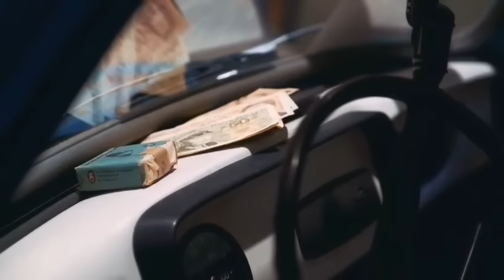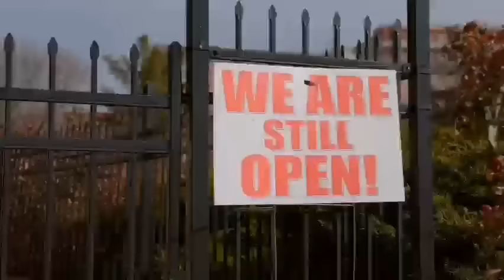algérie - Italie : Pourquoi les Italiens veulent cultiver du blé dur en Algérie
Soucieux d’augmenter la production de blé dur, l’Algérie multiplie la recherche de partenaires étrangers. C’est un compte rendu ambitieux qui a suivi la rencontre, lundi 5 février, à Alger, entre l’Agence algérienne de promotion de l’investissement (AAPI) et l’italien Bonifiche Ferraresi (BF).

Comme l’Algérie, l’Italie a peur de manquer de blé dur. Si le groupe italien BF s’intéresse à l’agriculture au Sud de l’Algérie, c’est surtout dans la perspective de produire du blé dur.

Un blé qui devrait servir à l’Algérie, mais dont les excédents pourraient intéresser les Italiens, d’autant plus qu’à l’international ce produit reste rare et plus cher que le blé tendre.

La vente de ces excédents pourrait permettre à l’Algérie de financer une partie de ses importations de blé tendre.

Avec 25 kg de pâtes alimentaires consommées chaque année, contre 13 en Algérie, les Italiens sont les premiers au monde à consommer du blé dur. Sans ce type de blé, impossible de confectionner des spaghetti, fusilli et autres rigatoni dont raffolent les Italiens.

Chaque année, les industries italiennes de transformation ont besoin d’environ 6 millions de tonnes de blé alors que la production locale atteint à peine 4 millions.

Aussi, dès 2017, des efforts ont été faits pour la relocalisation de la culture du blé dur. Si des pays tels la France tente de relocaliser son industrie, en Italie, c’est la culture du blé dur qu’on tente de relocaliser.

La presse italienne va jusqu’à parler de « la bataille du blé » faisant référence au mot d’ordre de Mussolini durant les années 1920 pour assurer l’autosuffisance en blé dur.

Fin janvier, BF et un groupe kazakh ont signé un protocole d’accord visant à la production de blé et de pâtes alimentaires et en signe un nouvel accord avec l’Algérie via l’AAPI.

À l’image de la laiterie Soummam et des établissements Bellat qui développent une stratégie d’intégration en produisant en Algérie une partie des matières premières qu’ils utilisent pour leur yaourt ou cashir, Federico Vecchioni, l’administrateur de Bonifiche Ferraresi fait de même en Italie.

En quelques années, il a bâti un véritable empire. En 1967, après l’obtention d’un diplôme d’ingénieur agronome à Florence, il participe à la gestion d’une des plus grandes oliveraies de Toscane. Il s’impose également comme dirigeant d’associations professionnelles agricoles.

En 2014, rassemblant un groupe d’investisseurs, il prend le contrôle d’une vieille entreprise Bonifiche Ferraresi. Avec ses 5.500 hectares, il s’agit de la plus grande entreprise agricole italienne.

Fervent partisan de l’intégration, le dirigeant de BF estime que pour développer l’industrie agro-alimentaire, la disponibilité d’un patrimoine foncier est nécessaire. Celui-ci compte aujourd’hui 11.000 hectares.

Actuellement, l’activité de BF s’étend de la ferme à l’assiette. Elle détient des entreprises maîtrisant toute la chaîne de production de blé. Cela passe par les semences, les sociétés de services agricoles réunies au sein de Consortia Agrari d’Italia, les moulins et les usines de pâtes sous la marque « Le Stagioni d’Italia ». En 2022, BF a rajouté la production de couscous en rachetant pour 20 millions d’euros la société Bia.

Au niveau des semences, BF détient près de 42 % de la Société italienne de semences (SIS). Depuis 2017, le groupe de Fréderico Vecchianno contrôle près de 600 variétés, dont 116 à travers des « droits exclusifs ».

Des droits qui s’appliquent notamment à la variété « Cappelli » qui a la particularité d’être originaire du Maghreb. Comme le relate le journaliste Dario Dongo « L’histoire du blé Senatore Cappelli remonte à 1915, lorsque le généticien Nazareno Strampelli a obtenu une variété de blé dur d’automne, grâce à une sélection généalogique de la population nord-africaine de Jenah Rhetifah. »

Du fait de ses qualités uniques, cette variété est très recherchée par les producteurs de pâtes. Sur le site de la société Pepe Bacio, ce blé est décrit comme « un blé très dur, les pâtes ont tendance à toujours rester al dente ». Du fait de la structure particulière de leur gluten, « les pâtes Senatore Cappelli sont plus digestes ».

Mais SIS interdit à quiconque qui n’achète pas ses semences certifiées d’utiliser le nom « Cappelli » sur l’étiquette des paquets de pâtes alimentaires. En 2019, l’Autorité italienne de la concurrence (AGCM) a ouvert une enquête à propos de ces pratiques.

BF investi dans la formation à travers le campus universitaire Jolanda di Savoia qui s’intéresse aux technologies de l’agriculture de précision,

Blé dur : pourquoi les Italiens veulent produire du blé en Algérie ?

Algeria Times une chaîne d'actualités dédiée à l'actualité politique, économique et sociale de l'Algérie! Ici, nous vous informons en temps réel sur les derniers développements politiques et économiques en Algérie, ainsi que sur les questions sociales qui préoccupent les Algériens